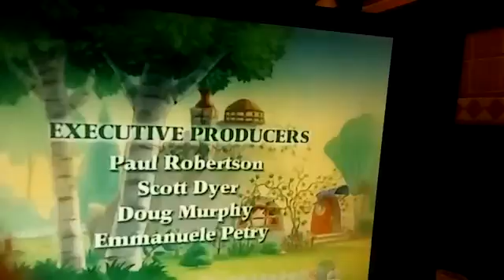April 28, 2016